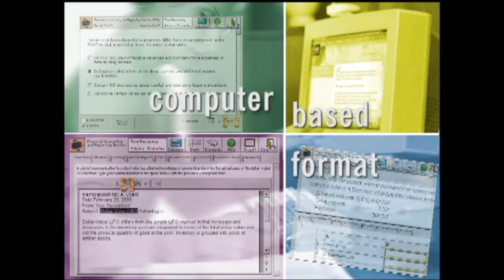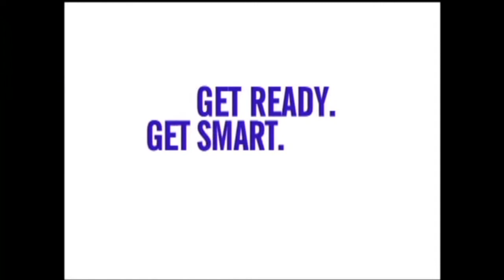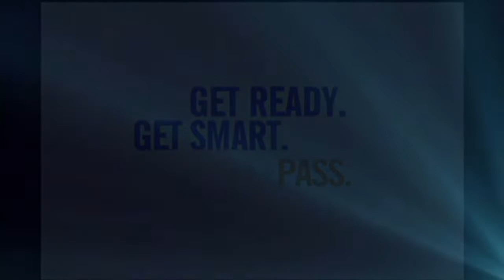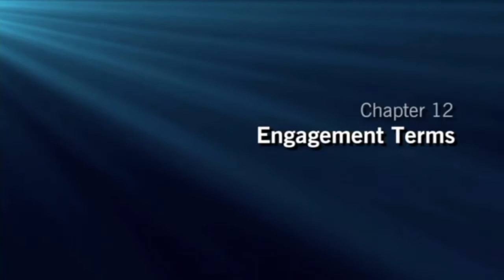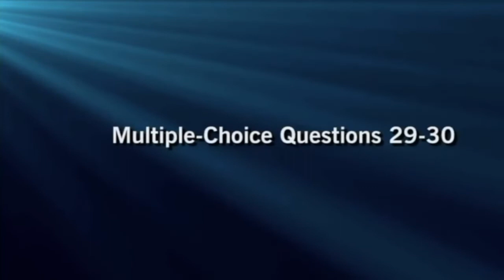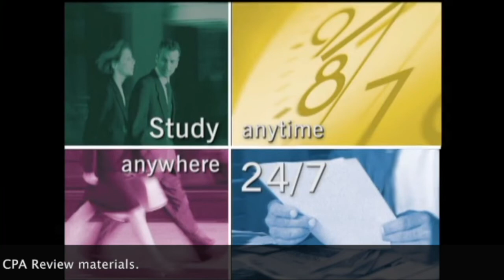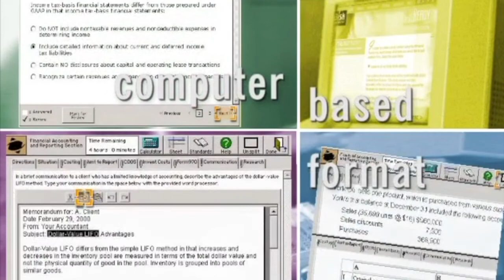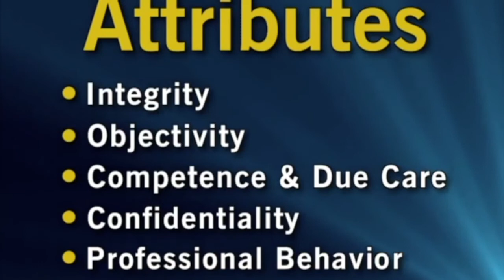Bisk CPA Review | AUD CPA Exam | Cram Course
Welcome to the Bisk CPA Review Hot Spot Cram Course for Auditing and Attestation (AUD). Free CPA Notes ➤ Backstory: NINJA CPA Review acquired the rights to the Bisk CPA Review course in 2017 and is putting them on YouTube for free so that Bob Monette's (teaches FAR, AUD, and some BEC/REG) teaching legacy can live on.

Bob Monette is widely considered one of the best CPA Exam Review instructors of all time, and his Auditing Course allowed me to pass AUD in 20 days.

Have a CPA Exam Study Question?

If I don't reply within one business day, your next month of NINJA CPA Review is on me :)

Jeff Elliott, CPA (KS)
Another71 | NINJA CPA | NINJA CMA | NINJA CPE

00:00:00 Audit Evidence
00:39:16 Audit Reports
02:42:27 Audit Sampling
03:27:37 Auditing Standards and Planning
06:35:29 Internal Control
07:21:16 Other Reports, Reviews, and Compilations
08:28:23 Professional Responsibilities